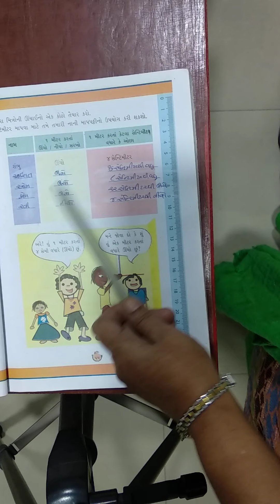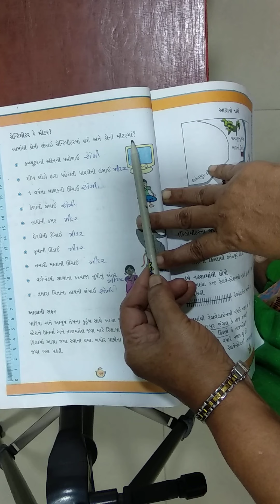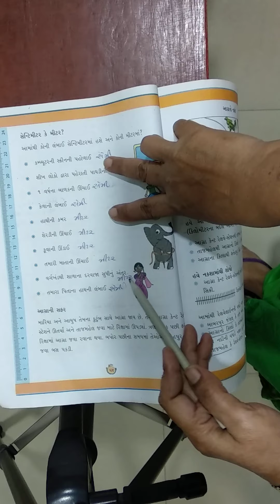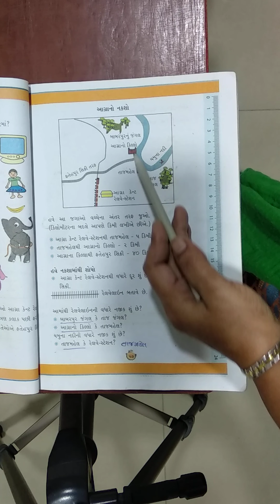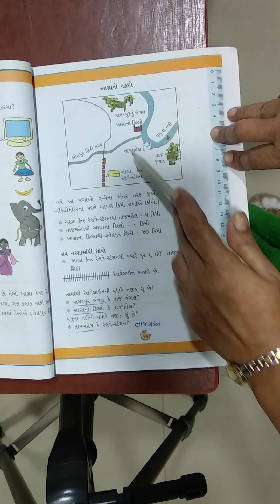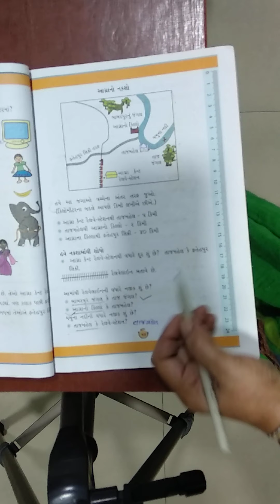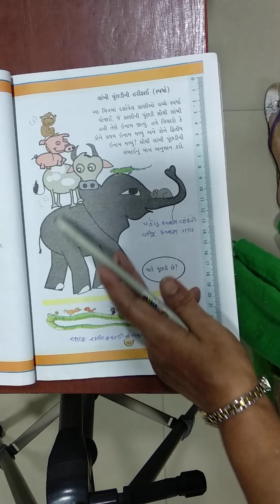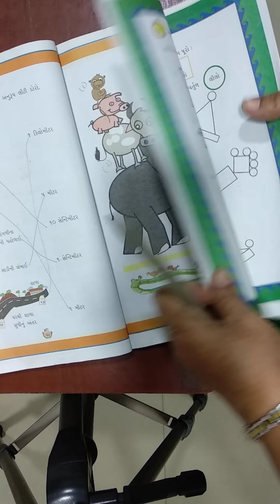P V MODERN SCHOOL | Standard 3 | Maths | Chapter 4(part 3)